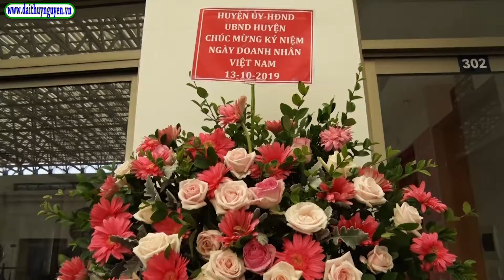Lãnh đạo huyện Thủy Nguyên chúc mừng Doanh nghiệp tiêu biểu nhân ngày Doanh nhân Việt Nam 13 10 2019